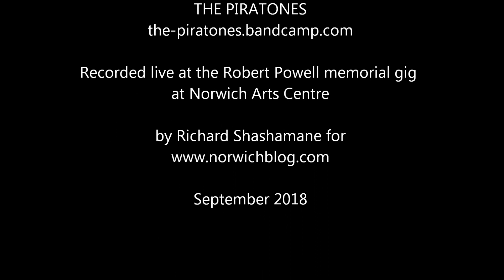The Piratones at the Rob Powell memorial gig, Norwich Arts Centre